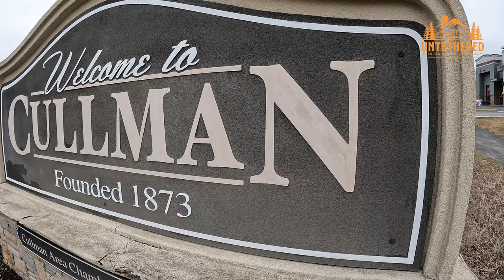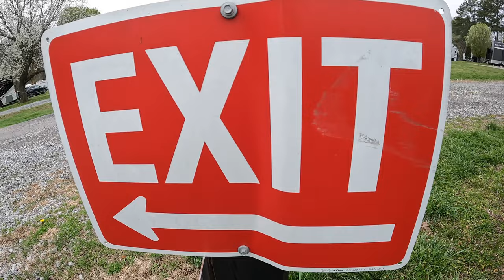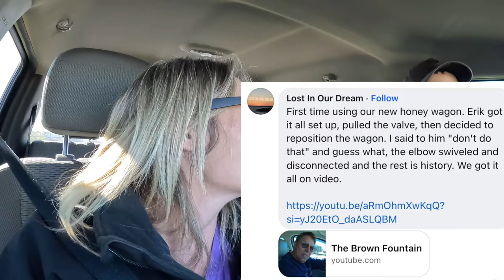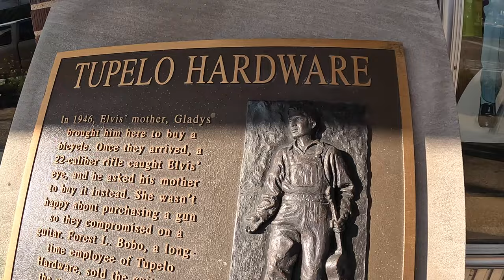AWKWARD! Full time RV!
Join us on the journey this week, as we explore a little bit of Mississippi!  The RV life isn't always a bed of roses, so we discuss a few awkward situations that can happen in this lifestyle.  Enjoy!

*AMAZON*
We're proud to be a part of the Amazon Influencer Program.